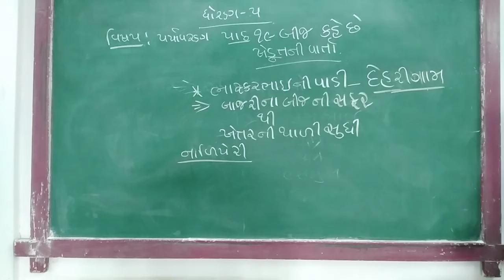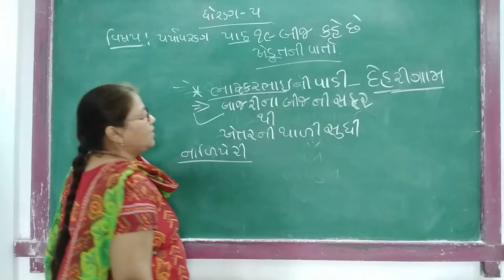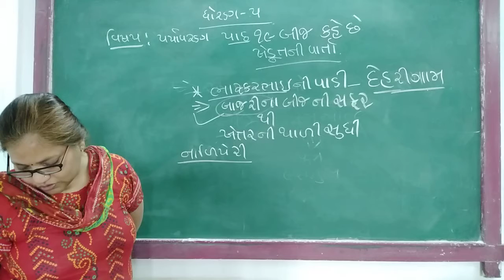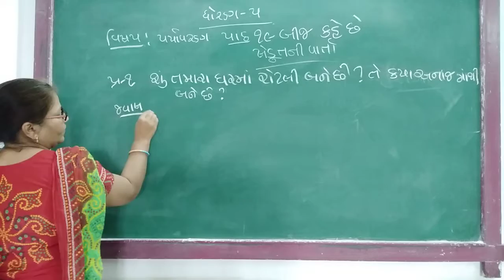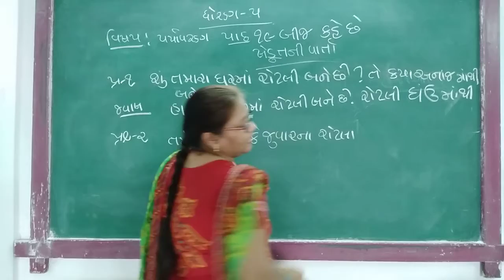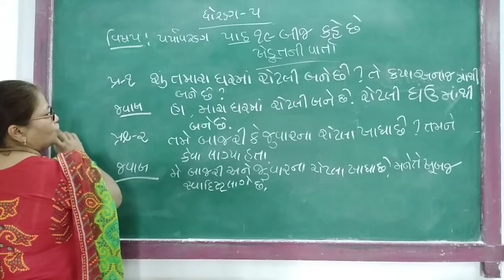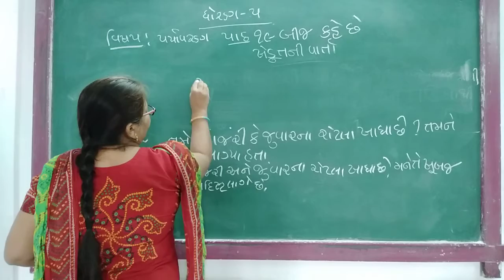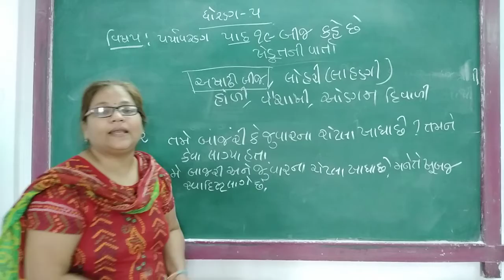GUJ MED STD 5 SUB ENV CH 19 P 3